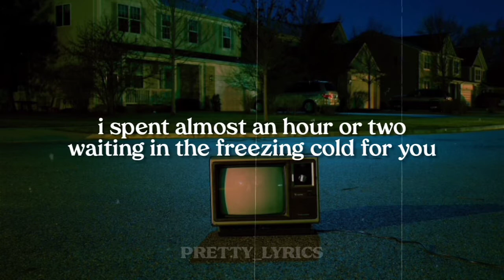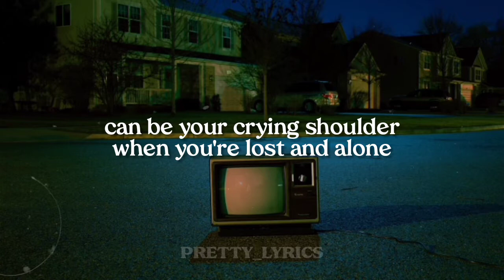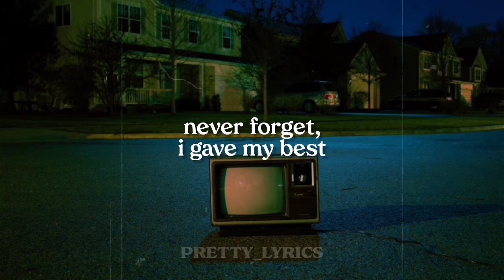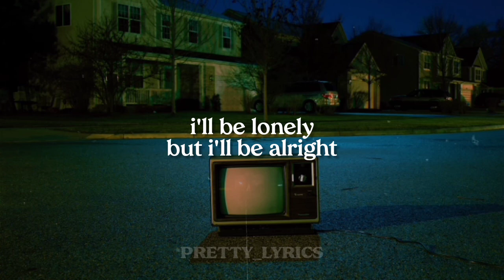elephant in the room - lime cordiale || lyrics